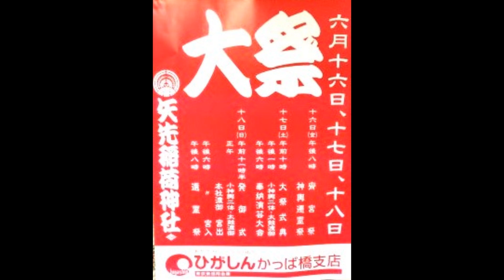令和５年 台東区松ケ谷‹矢先稲荷神社›大祭（陰）【怒涛】本社神輿＝宮入道中（～かっぱ橋通り）／宮入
本社神輿台輪三尺五寸（106ｃｍ）昭和6年（1931年）建造/行徳浅子周慶作　唐破風軒屋根、勾欄造り、胴羽目や勾欄、角柱等に刻まれた金龍などの彫刻が見事。他に一之宮から四之宮の小・中神輿が四基あります。
当神社は、通し矢で有名になった京都に倣い、三代将軍家光が浅草に三十三間堂を建立した際、その鎮守として稲荷神を祀ったのが始まりとされる。射術稽古場の的先に奉祭されたので社名が矢先稲荷と称された。